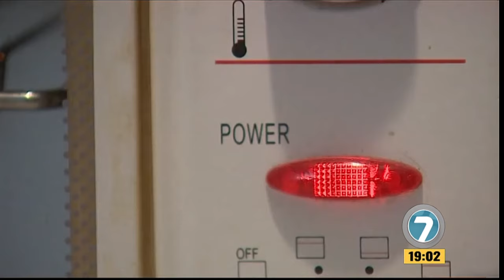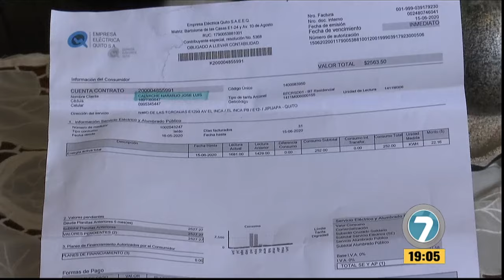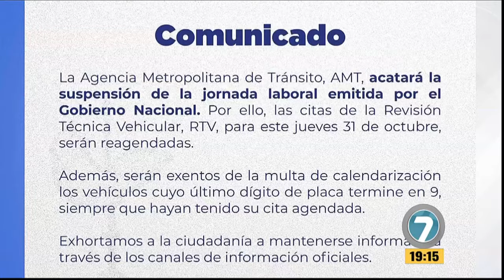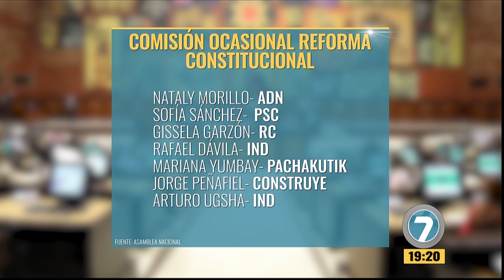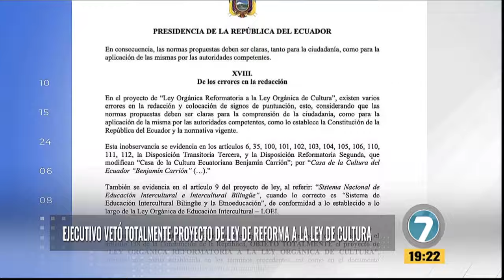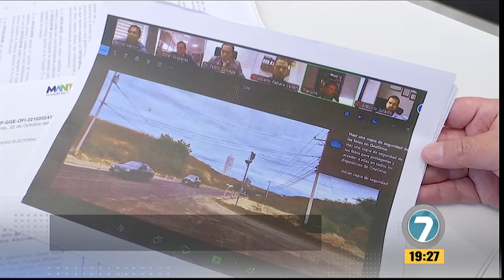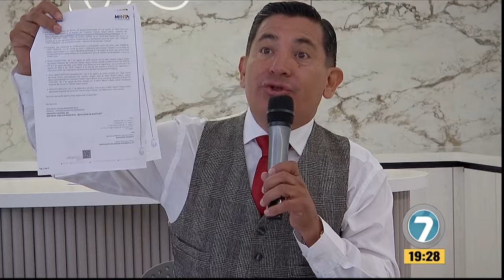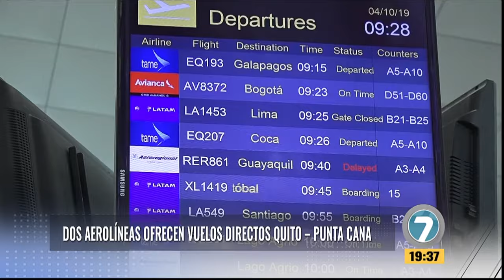Noticias7 - Emisión Estelar 30-10-2024